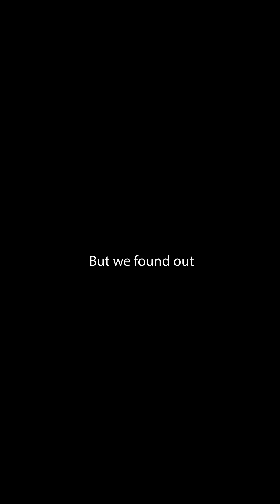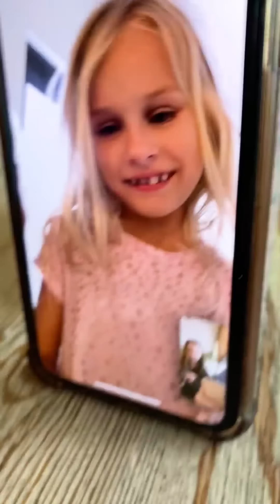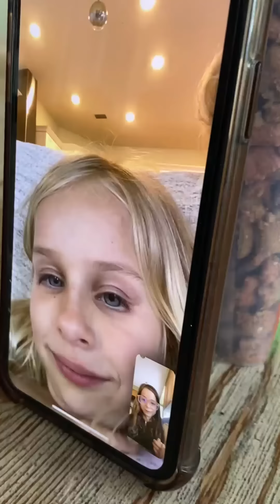How to makes things better..💔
Little Mama knew just what to do.. ❤️👓

Little Mama was so sad to hear that Little Bella was sad. Little Bella needed to get glasses for the first time. So Little Mama decided to go shopping for glasses, oh yea and an ICEE of course! Little Mama knows how to cheer Little Bella up plus glasses are cool. Little Mama now wears her blue light glasses everyday to school! Little Mama surprised Little Bella when she revealed her glasses to her. Little Bella reaction was priceless. It was happy... and it was happy. YAY!